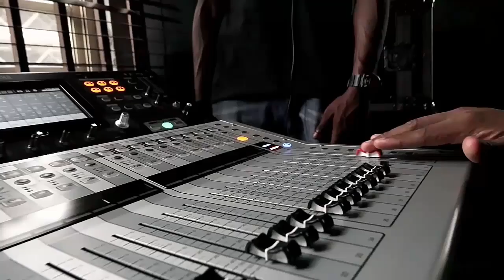Dr. Barz - Showbiz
Prod. by Kingsville Creative, visuals by Denniz Gbedula for Picturesque ent., Showbiz is reality in one mp4. Well crafted fiction, amazing wordplay and a vital set of moral lessons. 🔥🔥🔥🔥Dr. Barz did it!

Tell a friend about us 😇

Connect with Dr. Barz on social media!

Thanks!! ❤